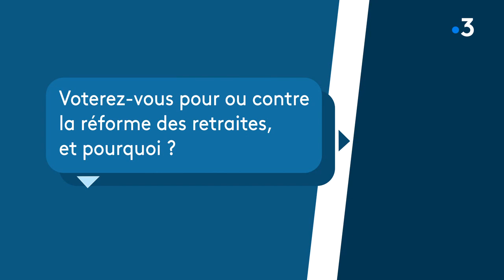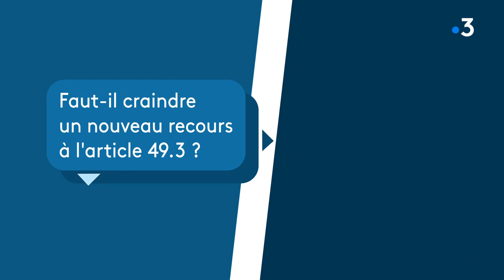Retraites : Les députés du Nord-Franche Comté vont-ils voter la réforme ?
Après le vote au sénat, la journée de jeudi s'annonce décisive pour la réforme des retraites avec le vote très attendu du texte à l'Assemblée Nationale. Vote auquel prendront part 3 députés du  Nord Franche-Comté. Ian Boucard et Florian Chauche pour le Territoire de Belfort. Nicolas Pacquot pour le Doubs.

Reportage : Emilien Diaz et Rémy Poirot.